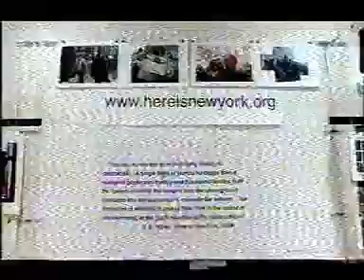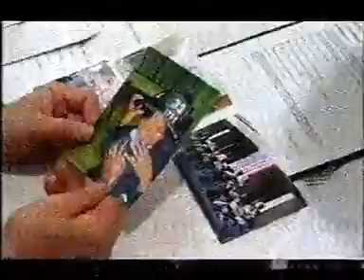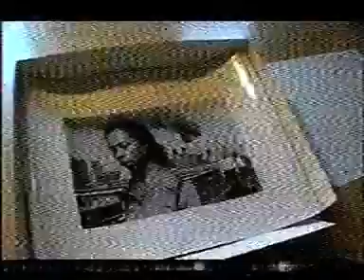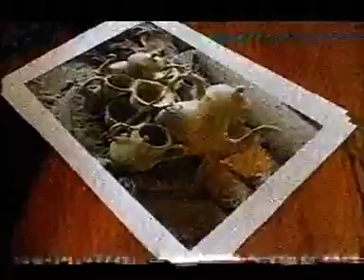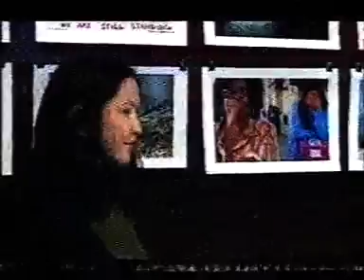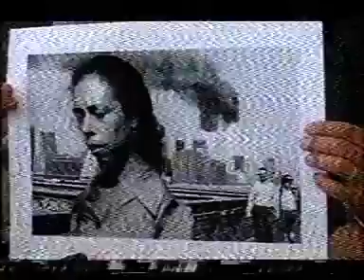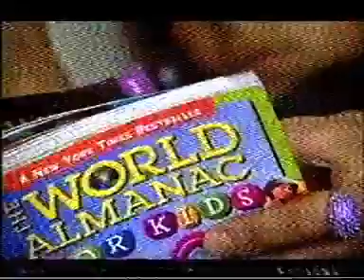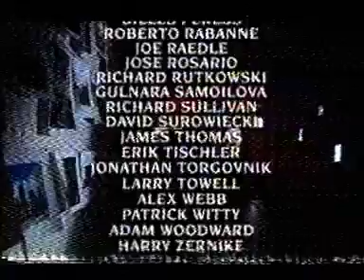Here Is New York - 9/11 Documentary 2002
this is about the store and the book here is new york very interesting but sad book i recommend it,